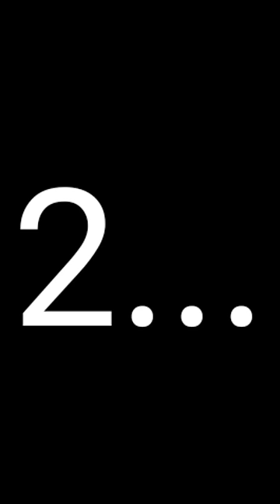Banned wrestlers in WWE.தடை செய்யப்பட்ட வீரர்கள்...🏋️🤼wwe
Hello to all tamil friends.Thanks for visiting our channel. In this channel we are providing pro wrestling news, results, biography, prediction and return which is related to WWE, AEW, NJPW, TNA impact, Lucha underground, ROH ..etc

Chennal partners : JEYA SURYA, RAM, MR. MYSTERY, AAJEETH ♥️